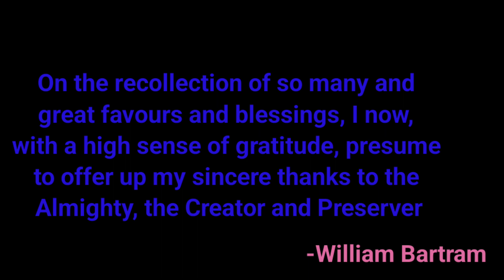Quote - 76 Inspirational